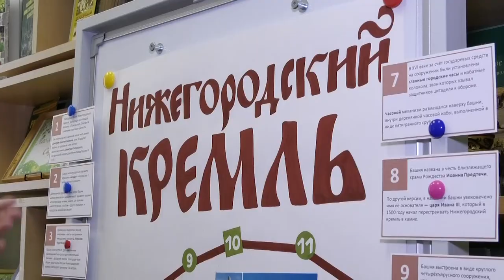"Палитра профессий" в Пушкинке